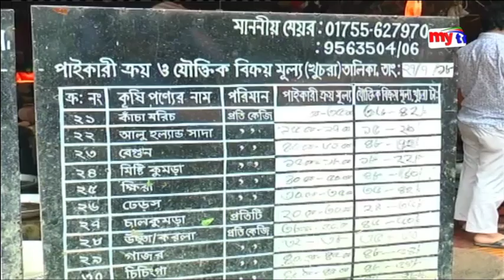Latest mytv News Update।02:30pm।Friday। 03.08.18